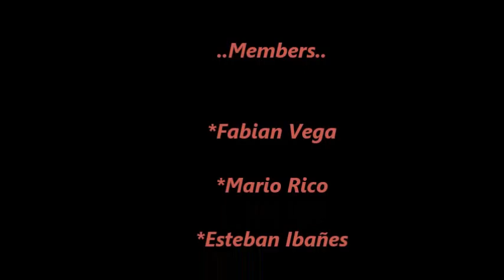sequence verbs - with a recipe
' ' How to prepare Mexican taco ' '